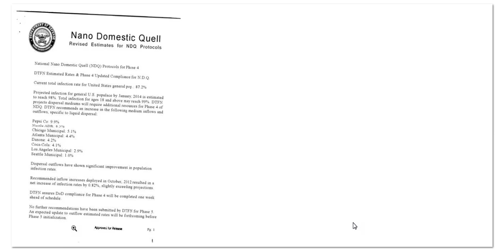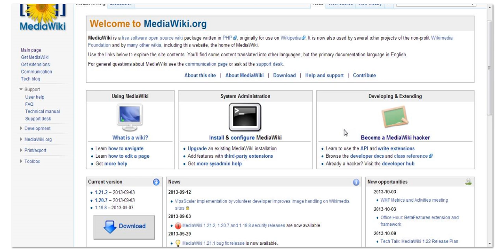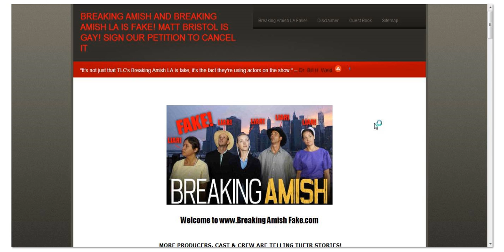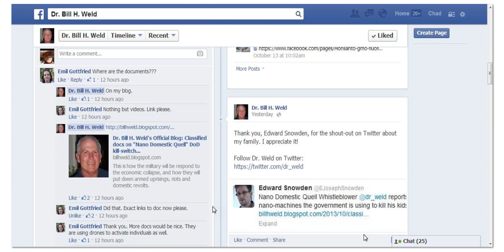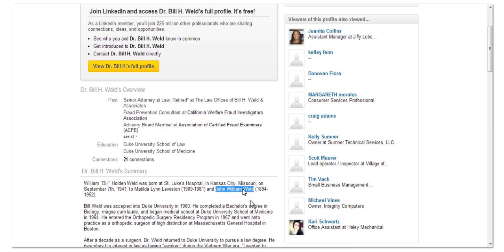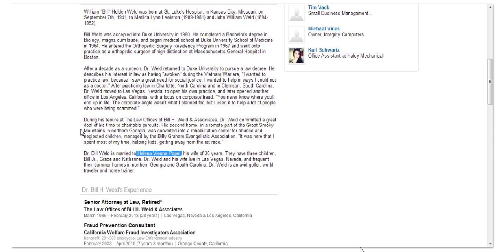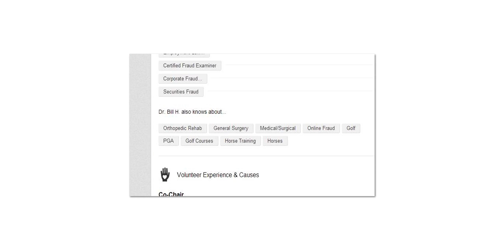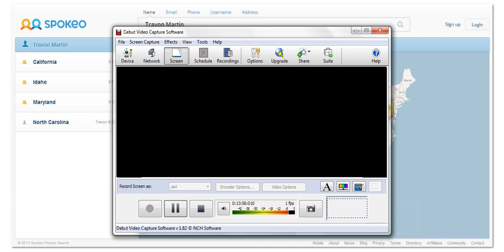IMPOSTOR???DR B. WELD HAS NO PAST. A GHOST THAT APPEARED FROM NOWHERE.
this is some of the research I have tried to do about Dr.Bill Weld and if he is even real.I believed his story for a while,things didn't add up.Same with others.They to have found some things that are wrong.Linkedin Breaking Amish Spokeo.com Google images,facebook,twitter, what is the truth here.God bless and good luck to us all.Sub chaddydad1 channel.like,share,hope,love,care,live,fight for freedom.*fair use notice.Section 107.fair use notice."Copyright Disclaimer Under Section 107 of the Copyright Act 1976, allowance is made for "fair use" for purposes such as criticism, comment, news reporting, teaching, scholarship, and research.